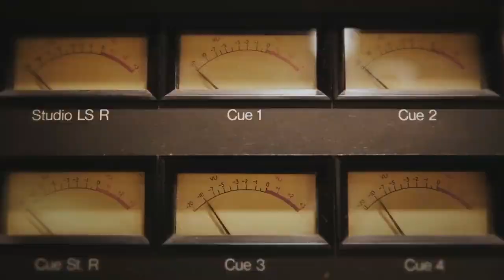[♥TRIBUTE♥] every I.O.I mv at 10x speed but it's normal when Chungha has a line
Chungha: Main Dancer, Lead Vocalist, Rapper

MVs: "Crush", "Dream Girls", "Whatta Man", "Very Very Very", "Downpour"